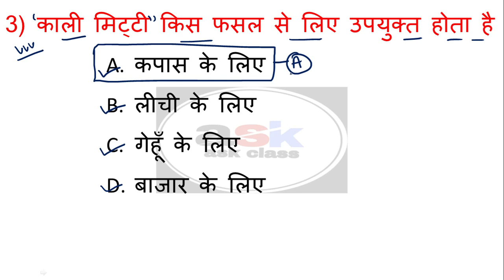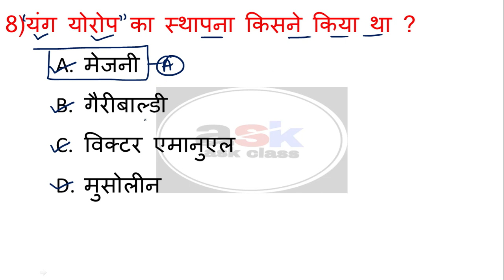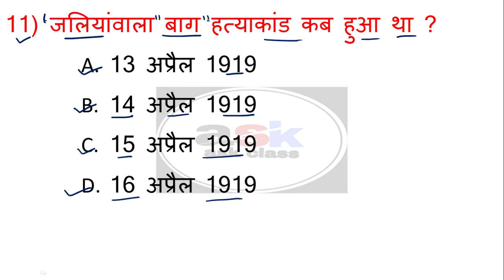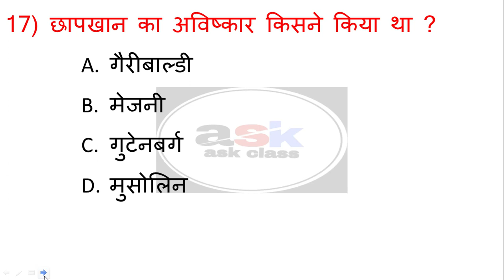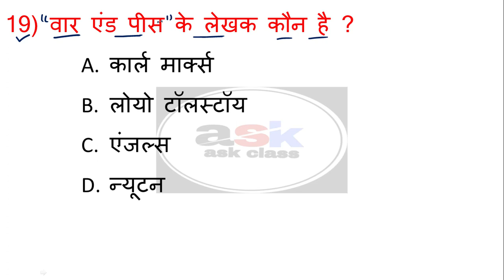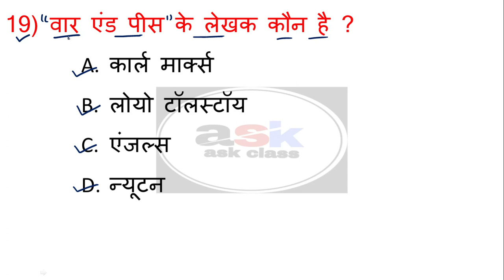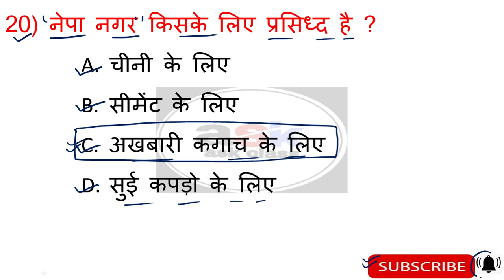समाजिक विज्ञान के 20 बार से ज्यादा बार पूछा गया प्रश्न || Samajik Vigyan Ka Objective Question 2021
विज्ञान का महत्वपूर्ण ऑब्जेक्टिव प्रश्न 2021 क्लास 10, साइंस का महत्वपूर्ण क्वेश्चन 2021, बिहार बोर्ड साइंस का ऑब्जेक्टिव क्वेश्चन 2021, विहार बोर्ड साइंस ऑब्जेक्टिव , बिहार बोर्ड साइंस क्वेश्चन आंसर , बिहार मोडल पेपर 2021, बिहार बोर्ड साइंस मॉडल पेपर 2021,

class10 social science objective question 2021 ,
class 10th Social science KA objective question 2021,
class 10 samajik vigyan ke important question 2021 ,

10th class ka samajik vigyan ka objective question 2021 ,